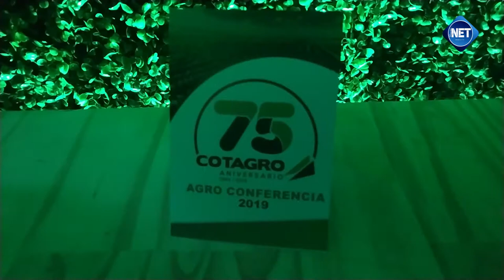NUESTRA CARNE EN EL MUNDO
Hablamos con el Licenciado Víctor Tonelli en la AGROCONFERENCIA 2019